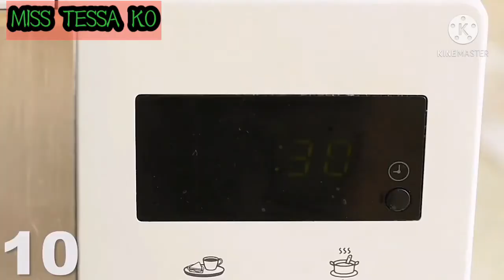10 AMAZING KITCHEN HACKS THAT WILL MAKE YOU A PRO // MISS TESSA KO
Amazing Kitchen Hacks that make you a pro. So mga friends Let's TRY!!! 👍😱

THANK YOU MGA FRIENDS